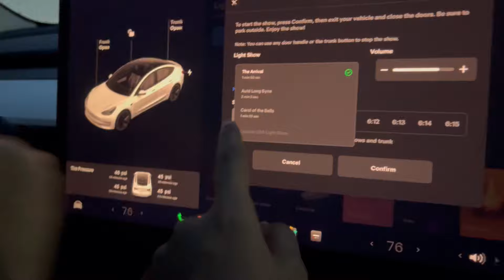TESLA LIGHT SHOW || JAN 22ND CELEBRATION || RAM PRANPRATHISTA || AMERICA